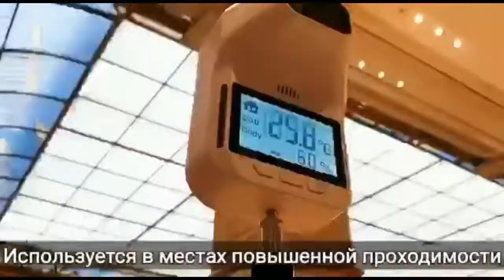Бесконтактный термометр с ЖК экраном и счетчиком замеров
Выбрать  бесконтактный инфракрасный(ИК) термометр:

Когда хочется, Сохрани безопасность
своих сотрудников и клиентов, на помощь приходит он - Бесконтактный термометр IR-Термометр «Prof».

Компания ТЕХНОЛОГИЯ предлагает не очень дорогой , качественный и с современным дизайном бесконтактный термометр.

Не требует участия персонала
Работает как от сети, так и от батареек
При повышенной температуре звучит звуковой и световой сигнал
Простой монтаж. Устанавливается на стену, дверь , стекло
Имеется отверстие для крепления на штатив